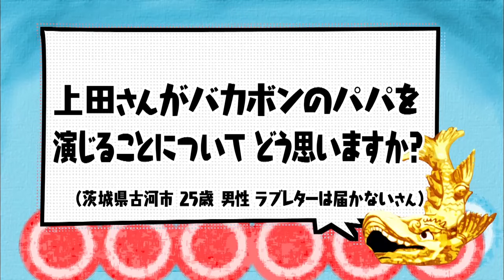【太田上田＃２７】実写版バカボンについて語りました